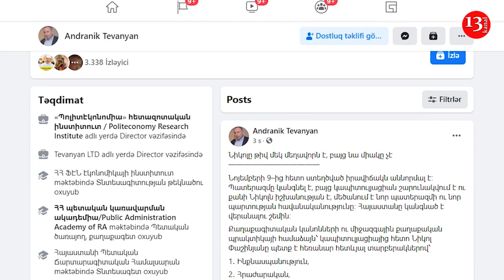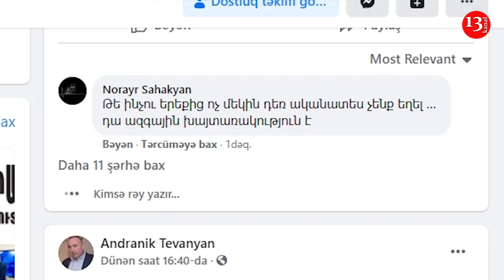ЛИКВИДИРОВАТЬ или СУДИТЬ Пашиняна... Оппозиция не может решить